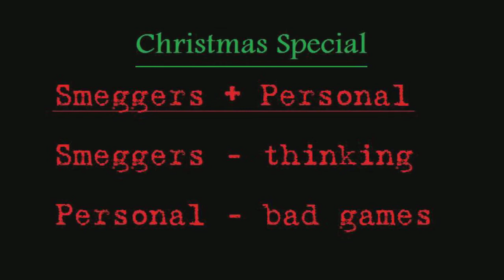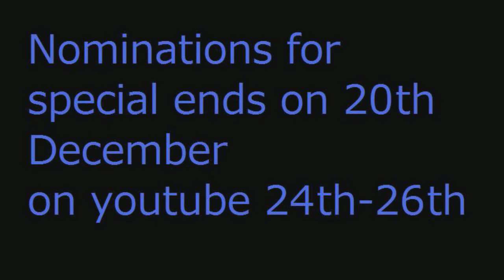update-a-thon #6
Should of uploaded this in November. got side tracked

Sorry

Christmas Special - nomination end December 20th (vid out between 24th-26th)

Smeggers Christmas Special - vid out 24th - 30th December

Q+A show - show starts 31st January 2015

Send your questions before 25th January

Gaming Updates - the games shown in the vid are on a standard sound setting so I can see which one(s) I need to turn up or turn down the volume on

 Consoles I can play/record:

PS1
PS2
PS3
PS4
Xbox (original)
Xbox 360
Xbox One
Super Nintendo
Nintendo 64
Nintendo Gamecube
Nintendo Wii
Sega Mega Drive
Sega Saturn
Sega Dreamcast